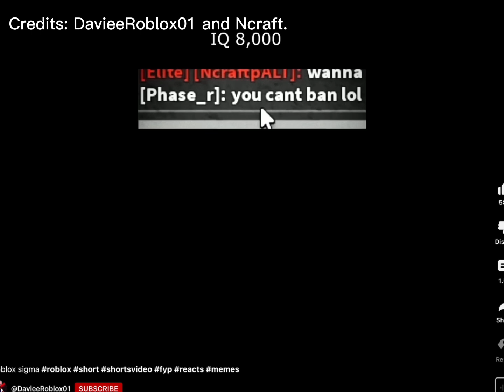I feel bad for @Ncraft2 (here’s why)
ncraft,
ncraft dante,
ncraft dante drama,
ncraft you control this video,
ncraft iq 15000,
ncraft iq,
minecraft drama,
craftee,
minecraft 1000 iq,
ncraft i'm sorry dante,
ncraft dante sacrifice,
craft and dante,
ncraft roblox,
craft stolen video,
craft 2000 iq,
ncraft area 51,
ncraft admin,
minecraft animation roblox,
ncraft and kwixaa drama,
craft and crochet,
ncraft all iq,
dante and ncraft,
qwixx craft,
ncraft behind the scenes,
ncraft breath if you like slenders,
ncraft breakdance,
ncraft bruh,
ncraft bro failed math class,
ncraft bro,
ncraft black adam,
ncraft being copied,
minecraft best videos,
ncraft banned